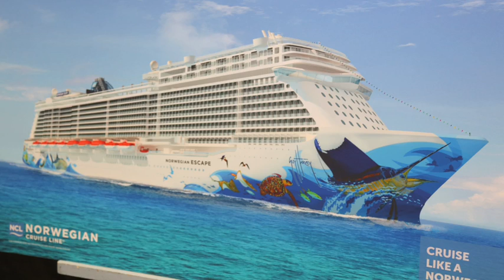Guy Harvey Artwork to Adorn Hull of New Norwegian Cruise Line Ship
Norwegian Cruise Line announced today that Guy Harvey has been named to design the signature hull artwork of the line's largest ship to date, Norwegian Escape, scheduled to debut in October 2015! The 1,065 ft. ship will homeport year-round in Miami and sail a seven-day Eastern Caribbean itinerary.